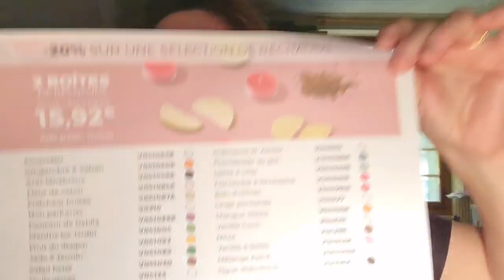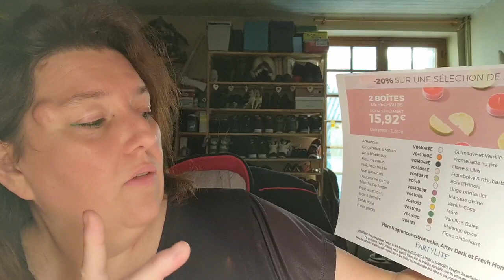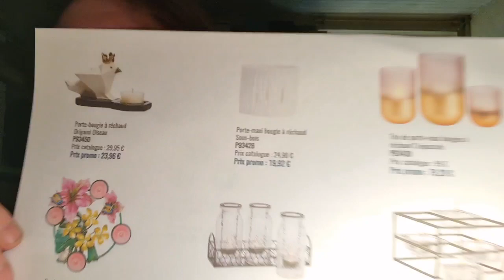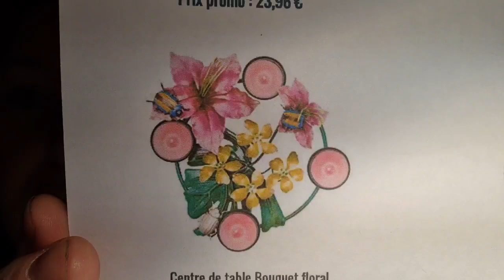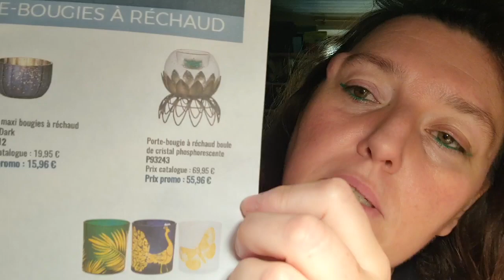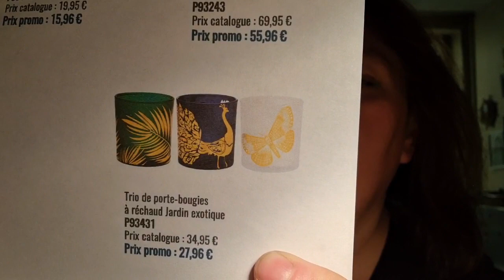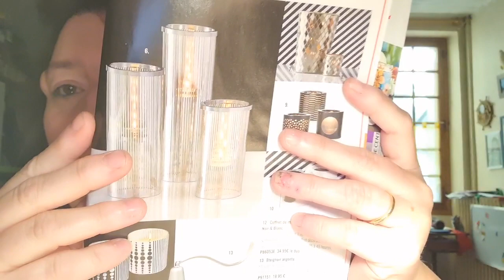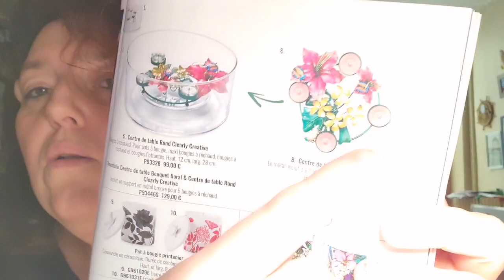Promos réchauds partylite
Voici un vidéo sur les promos partylite du moments
La promos rechauds 2 parquets de 12 réchauds pour 15€92
Et la présentation des décorations pour réchauds.
Promos valable du 25 mai au 31 mai
N oublie pas que la livraison est gratuite a partir de 50 euros
Et que je fait une tombola 100% gagnante pour toute personne qui va commander a partir de 50 € .

Et mon Facebook partylite : Lydie L partylite

Profitez en pour faire de beau cadeaux pour la fêtes des mères.